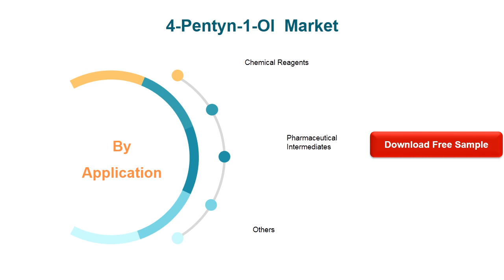4 Pentyn 1 Ol Market Insights and Forecast to 2026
4-Pentyn-1-Ol market is segmented by Type, and by Application. Players, stakeholders, and other participants in the global 4-Pentyn-1-Ol market will be able to gain the upper hand as they use the report as a powerful resource.